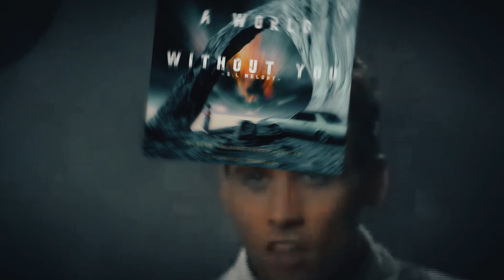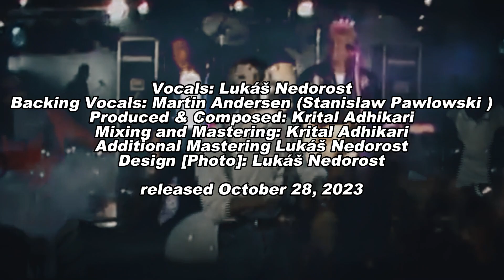S.L Melody - A World Without You | Krital Adhikari Version | Modern Talking Style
- "Cover of Bad Boys Blue - A World Without You"  : )

- Credits:
Vocals: Lukáš Nedorost
Backing Vocals: Martin Andersen (Stanislaw Pawlowski )
Produced & Composed: Krital Adhikari
Mixing and Mastering: Krital Adhikari
Additional Mastering Lukáš Nedorost
Design [Photo]: Lukáš Nedorost

bad boys blue power,
bad boys blue pretty young remix,
badboysblue pretty,
bad boys blue queen of hearts remix,
bad boys blue queen of hearts '99,
bad boy blues all song,
bad boy blues,
bad boy blues you're a woman,
bad boy blues lynyrd skynyrd,
bad boy blues come back and stay,
bad boy blues i wanna hear your heartbeat,
bad boy blues chapters,
bad boy blues song,
bad boy blues baby blue,
bad boy blues greatest hits,
bad boys blue train to nowhere,
bad boys blue totally miss you,
bad boys blue train to nowhere marc elias,
bad boy blue tonight's the night,
the bad boy blue,
bad boys blue under the boardwalk,
bad boys blue world without you,
bad boy blue,
bad boys blue you're a woman remix,
bad boys blue you're a woman lyrics,
bad-boys-blue-you're-a-woman-remix-2014,
bad blue boys-zagreb milan,
bad boy blue michael,
bad boys blue 2023
modern talking,
modern talking nonstop disco,
modern talking songs,
modern talking remix,
modern talking cheri cheri lady,
modern talking brother louie,
modern talking karaoke,
modern talking you're my heart you're my soul,
modern talking no face no name no number,
modern talking lyrics,
modern talking atlantis is calling,
modern talking all songs,
modern talking album,
modern talking angie's heart,
modern talking atlantis is calling lyrics,
modern talking atlantis is calling remix,
modern talking album 1985,
modern talking adele,
modern talking atlantis,
modern talking animation,
a modern talking grał,
atlantis is calling modern talking,
atlantis is calling modern talking lyrics,
adele modern talking,
atlantis is calling modern talking karaoke,